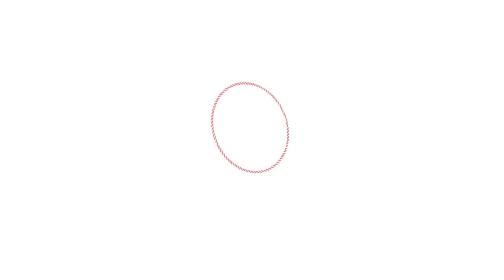2021 Yılında 50 Milyon Balık Su Kaynaklarımız ile Buluştu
2021 yılında 50 milyon balığı su kaynaklarımızla buluşturuyoruz.

2022 yılında her bir vatandaşımız için yani toplam 84 milyon balığı su kaynaklarımızla buluşturacağız.

2023 yılında ise Cumhuriyet’imizin 100. yılı şerefine 100 milyon balığı su kaynaklarımızla buluşturacağız.